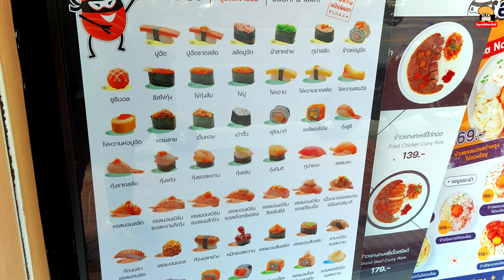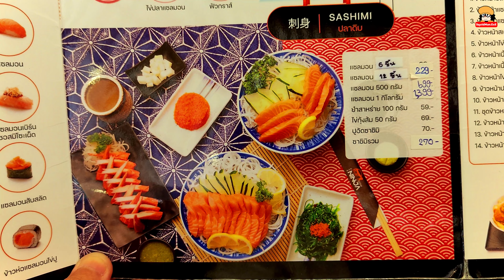ชูชิ, ข้าวหน้า, แซลมอนดอง Sushi Ninja ซูชินินจา สาขาบางลำพู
Sushi Ninja ซูชินินจา สาขาบางลำพู ร้านชูชิอร่อย, มีข้าวหน้าปลาดิบ, ข้าวหน้าแซลมอนดองซีอิ้ว, เค้กแซลมอน น้ำรีฟิลแก้วละ 20.-

จากที่วันก่อนผ่านแถวย่านบางลำพู โซนที่ขายชุดนักเรียนเยอะ ๆ  หันไปเห็นร้านชูชิมาเปิดใหม่ดูน่ากิน ก็เลยแวะไปลองกินดูครับ ค่อนข้างชอบเพราะราคากลาง ๆ คุณภาพดีปริมาณอิ่มใน 1 มื้อได้...

0:00 - intro เกริ่นนำ
0:34 - ร้าน Sushi Ninja อยู่ย่านบางลำพู โซนขายชุดนักเรียน
0:59 - ผ่านหน้าร้านแล้วเมนูดูน่ากินหลายอย่าง
1:20 - ประตูอัตโนมัติลดการสัมผัส
1:29 - เมนูซูชิราคาตั้งแต่ 10 - 45.-
1:45 - เมนูซาชิมิ และข้าวหน้าต่าง ๆ
2:06 - เมนูยำ, สลัด และเค้กซูชิหน้าปลาดิบ
2:24 - บรรยากาศร้านมีที่นั่งเยอะ นั่งสบาย
2:33 - เมนูซูชิสามารถ ใส่จานไปคิดเงินได้เลย 10 ชิ้น ฟรี 1 ชิ้น
2:42 - วาซาบิ, ขิงดอง และไช้เท้าดอง ตักเองได้ไม่จำกัด
2:51 - เครื่องดื่มรีฟิลในร้าน แก้วละ 20.-
2:59 - ถ้ากินเยอะหน่อยแนะนำให้ลอง 10 ชิ้น ฟรี 1 ชิ้นที่ถูกสุดในจาน
3:07 - ซูชิหน้าต่าง ๆ ที่ลองสั่งมา คำละประมาณ 15 - 25.-
3:36 - ซูชิเนื้อวากิวคำละ 30.- ทำใหม่ ๆ สด ๆ
4:03 - ที่โต๊ะจะมีโชยุ, หลอด และตะเกียบ
4:12 - ซูชิปลาหมึกหวานอร่อยมาก ๆ
4:22 - แซลมอนบอล ทอดหั่นเต๋าทำเป็นก้อนกลม ๆ อร่อยและคำใหญ่
4:41 - ข้าวหน้าแซลมอนดอง ไข่ดองโชยุ 169.- อร่อยและอิ่มในชามเดียว
5:17 - ไข่ดองกินกับแซลมอนดองอร่อยมาก
5:51 - สรุปส่งท้าย เรื่องราคาและความคุ้ม

พอดีไม่ได้กินข้าวมาเลยทั้งวัน มากินมื้อเย็นมื้อเดียวก็เลยถือโอกาสเป็นมื้อรวบทั้งวันเลย กินเยอะหน่อย แต่รวม ๆ ถ้าแบ่งเป็นมื้อก็จะอยู่ราว ๆ ในงบ 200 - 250.- กำลังเรียกได้ว่าอิ่มเป็นมื้อ ๆ ได้เลยล่ะครับ...

ที่ร้านอาจจะพอจอดรถหน้าร้านได้นิดหน่อย หรือถ้าห่วงว่าจะจอดนาน ก็อาจจะไปจอดที่อาคารข้างหลังซอยสิบสามห้างแล้วเดินมาก็ได้ครับผม...

คลิปนี้ถ่ายด้วยมือถือ Xiaomi 12 Pro ทั้งคลิป...